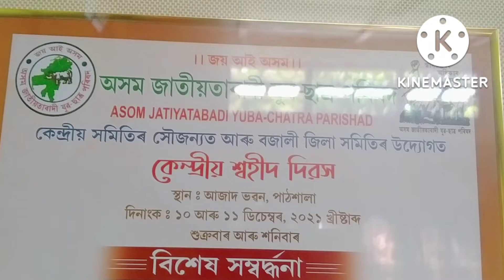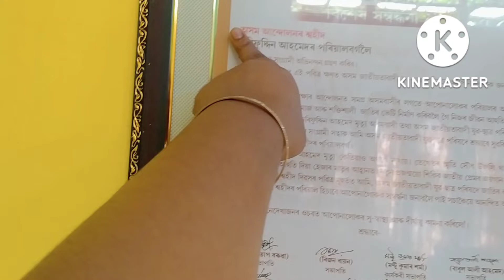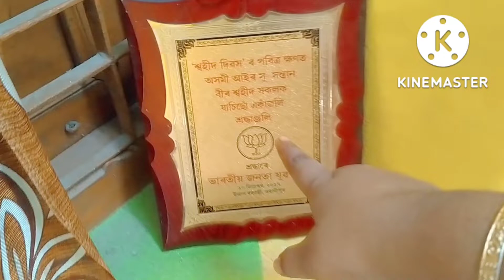vlog।🙏আমাৰ ঘৰত কোন শ্বহীদ হৈছে,আহক আজি কৈ দিও।বাঁহেৰে কি বনাইছো,কেনেকৈ সজাইছোঁ ঘৰটো🤗Assamese vlog।